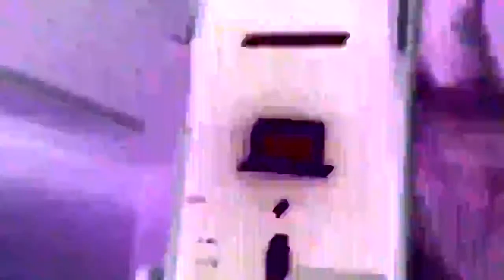VIDEO♒UPDATE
InstallerApp 3GS,4,4S,5S,PLUS working ! 100% latest firm ware guaranteed

MIDI no probl3m